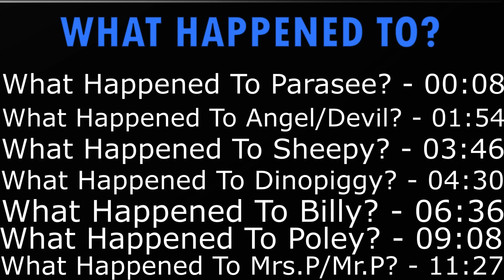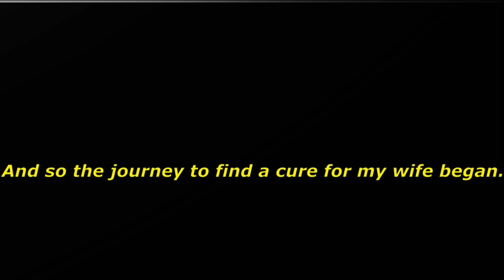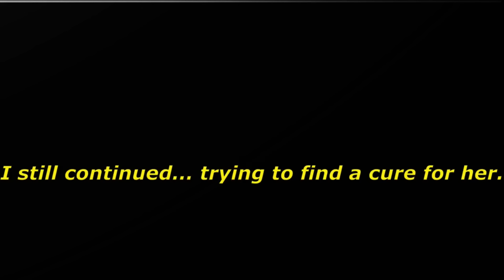PIGGY EMOTIONAL STORIES COMPILATION 2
Here we go again with another compilation of EMOTIONAL Piggy Stories based off Roblox's Piggy, I guess they're also origin stories in a way.